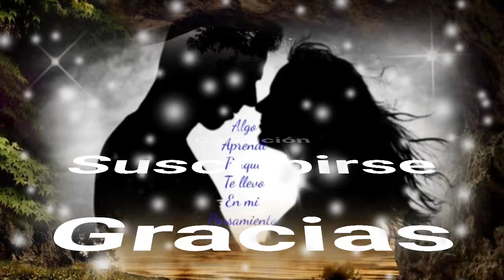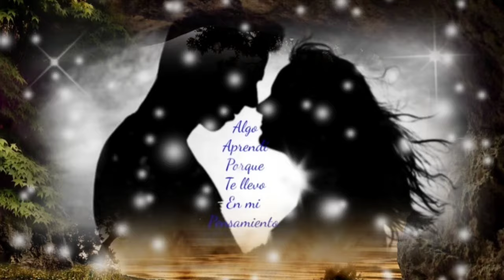ME ALEJO A PETICIÓN DE TU ORGULLO PERO TE LLEVO DENTRO DE MÍ - ALACRANES MUSICAL (serge djbcmx)